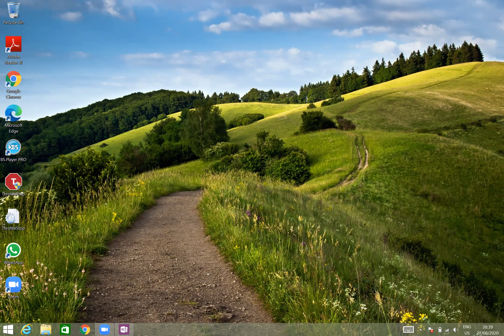Quadratic Equations Class 10th Maharashtra Board New Syllabus Part 1 | Practice Set 2.4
algebra quadratic equation 2.4 part 1